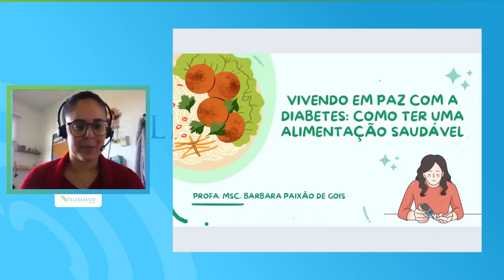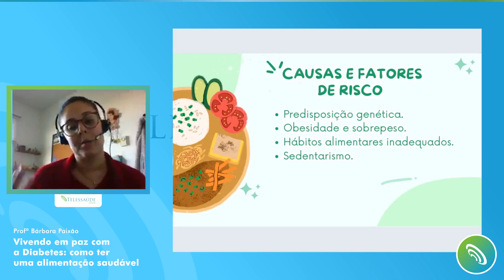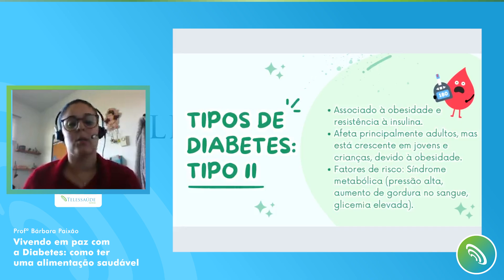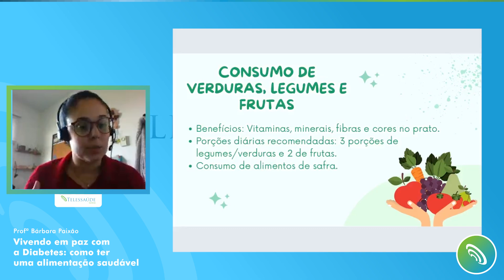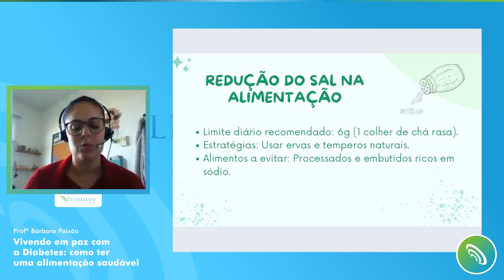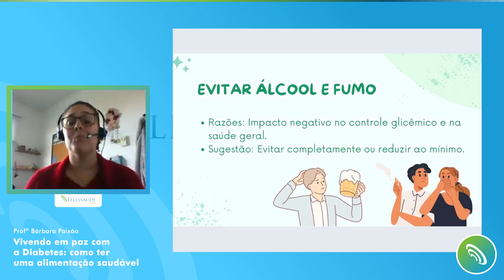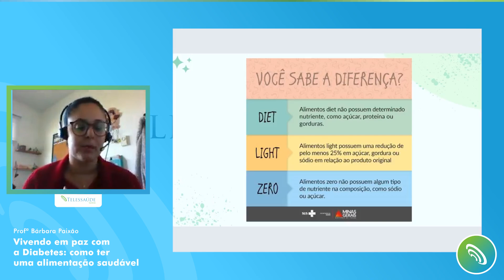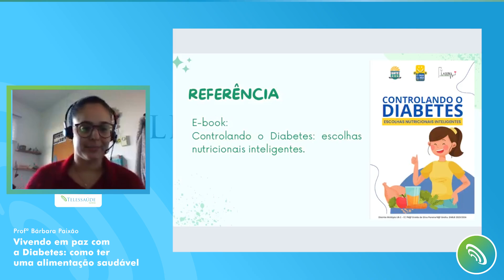Telessaúde Goiás - Vivendo em paz com a Diabetes: como ter uma alimentação saudável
🟢 Teleaula sobre: Vivendo em paz com a Diabetes: como ter uma alimentação saudável
, ministrada no Núcleo Telessaúde Goiás.